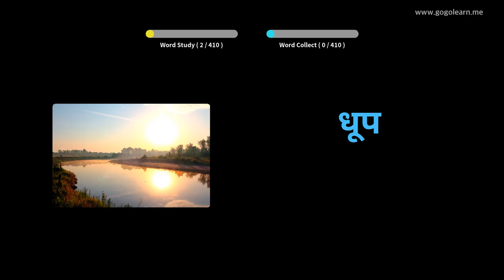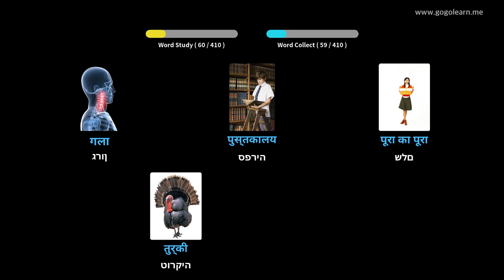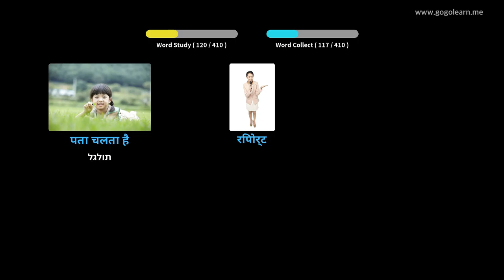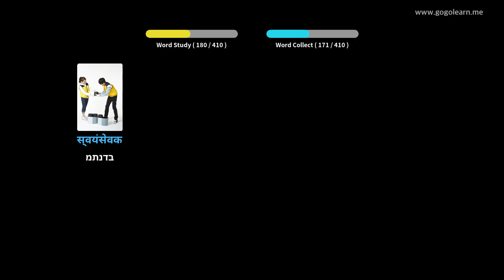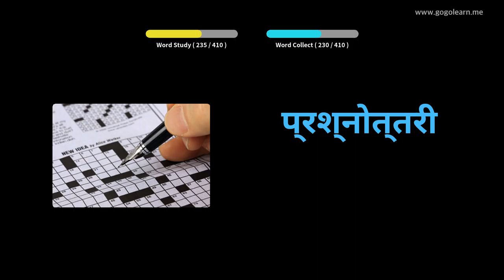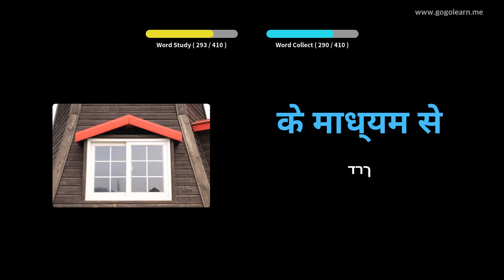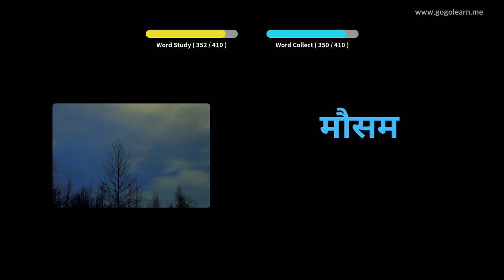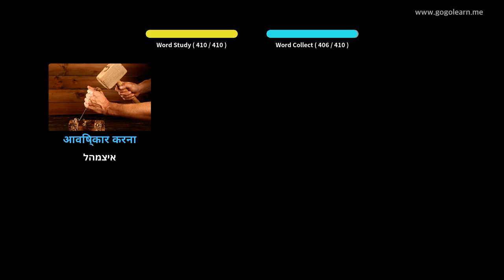בית ספר תיכון למונחים של הינדי 1 | Golearn